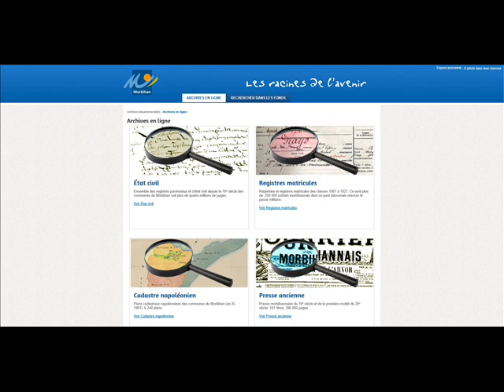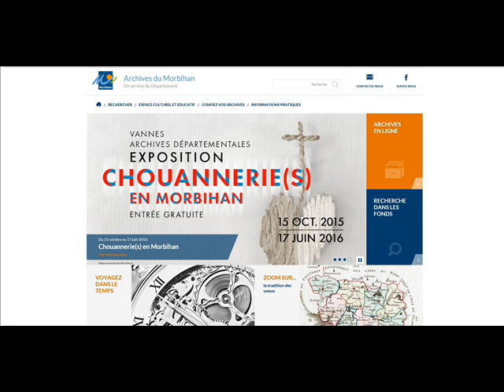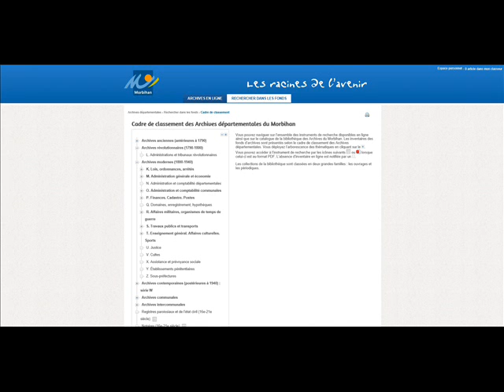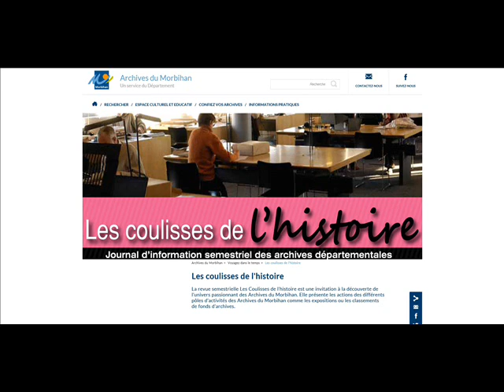ARCHIVES DEPARTEMENTALES DU MORBIHAN ( interview )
Mais écoutons M. Florent LENEGRE, Directeur des Archives Départementales du Morbihan, nous présenter ces archives.